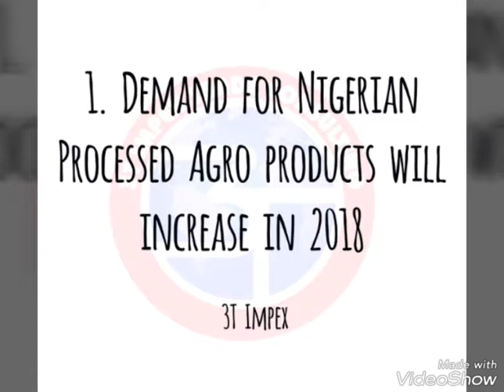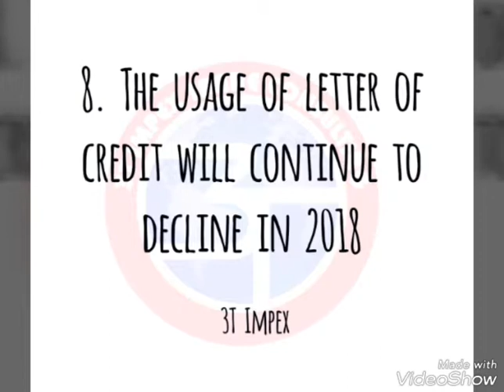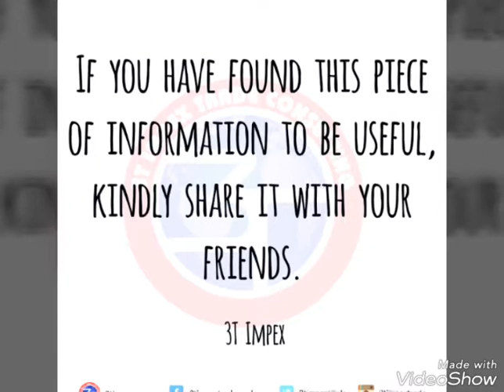Export Business Predictions for 2018